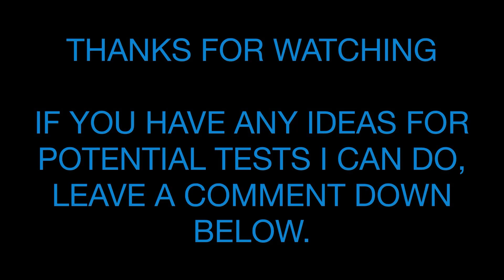Stop Motion Tests Episode 69